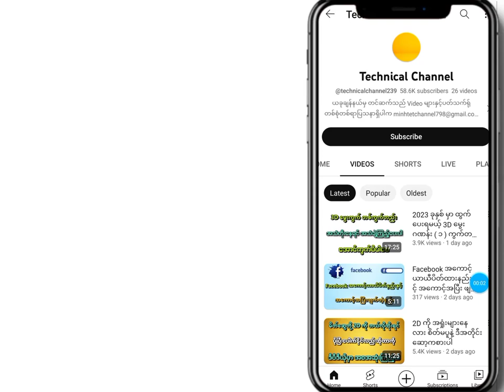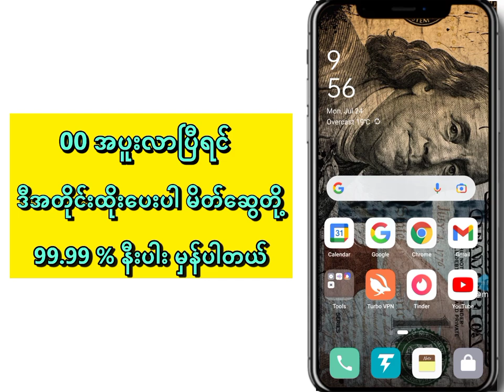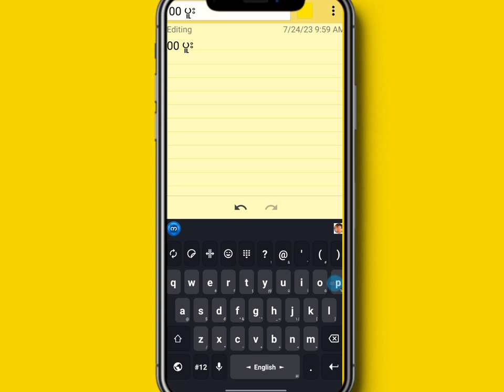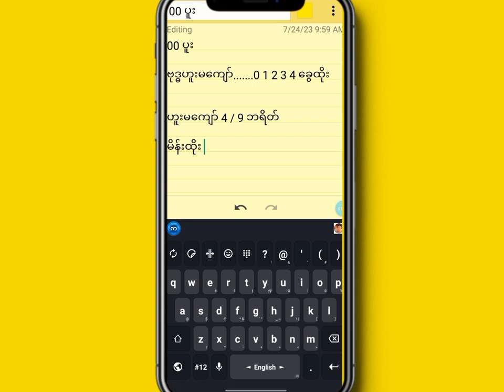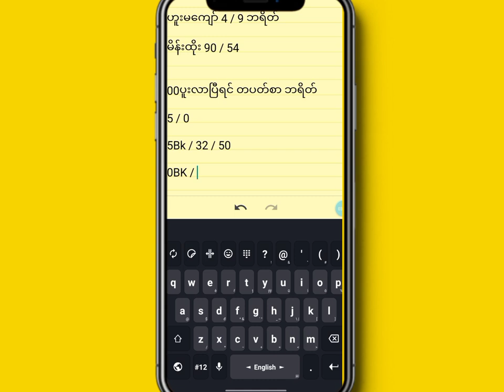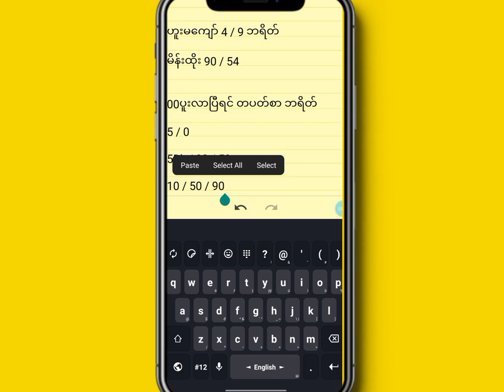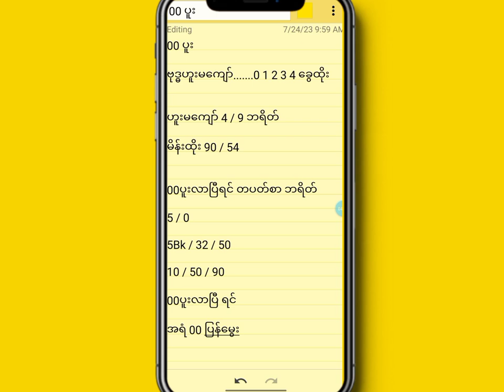အပူး 00 ထွက်ပြိိီးတိုင်းမှာ 99% မှန်တဲ့ မော်မြူလာ မွေးဂဏန်း